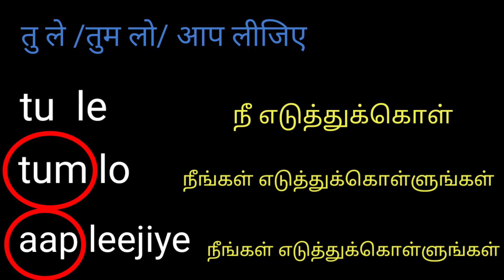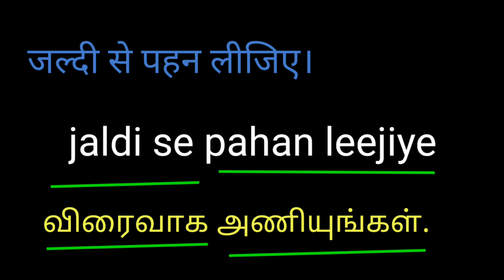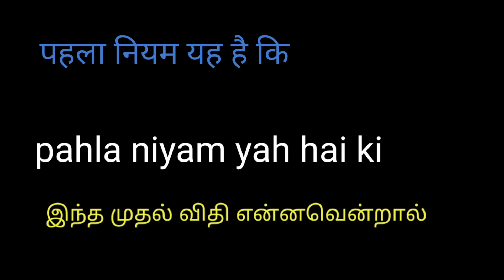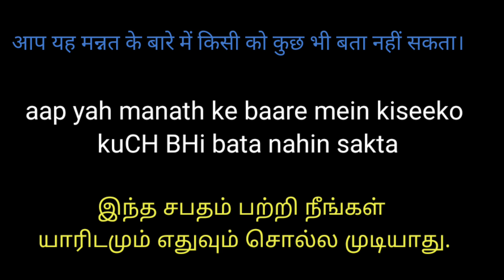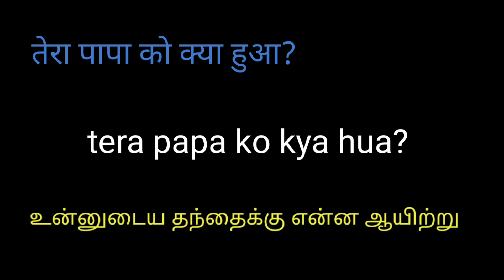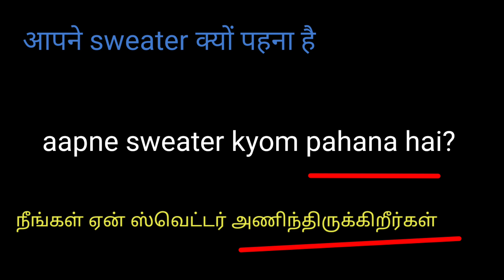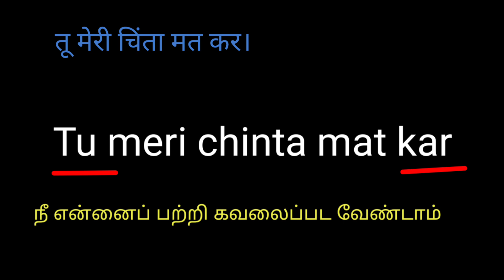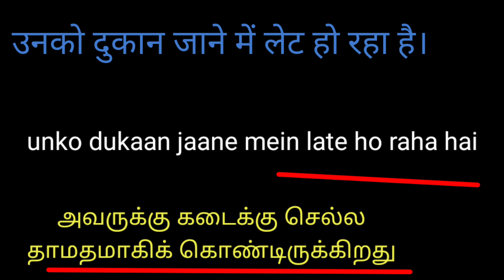தமிழ் வழி ஹிந்தி |DAILY LIFE HINDI CONVERSATION IN TAMIL |HINDI SPEAKING PRACTICE IN TAMIL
DAILY LIFE HINDI CONVERSATION IN TAMIL |HINDI SPEAKING PRACTICE IN TAMIL
LEARN HINDI FAST THROUGH TAMIL

DAILY LIFE HINDI CONVERSATION IN TAMIL | HINDI FOR BEGINNERS IN TAMIL
HINDI SPEAKING PRACTICE INTAMIL
HOW TO TALK HINDI IN TAMIL